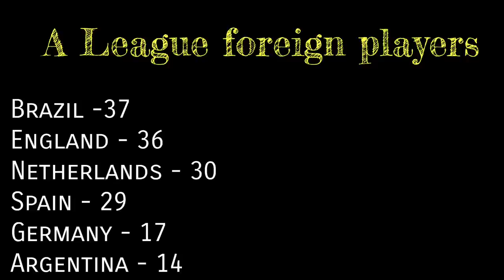നിലവാരം മനസ്സിലാക്കാം🧐 A league complete overview|League structure & foreign players quality| ISL 7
A league complete overview|League structure & foreign players quality| ISL 7

contents includes

1. Hyndai A league information
2. A League format explaned
3. A League qualities
4. ISL vs A league comparison
5. A League Foreign players overview
6. Reason behind A league players switching to ISL
7. Hero Indian super league current situation overview

About Music 🎶🎶🎶

My Equipments

Selfie Ring Light